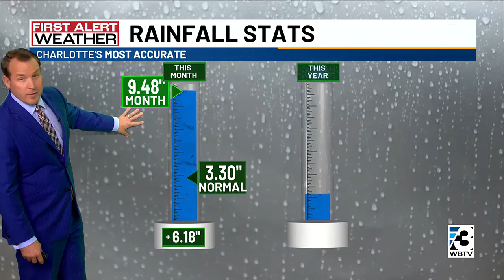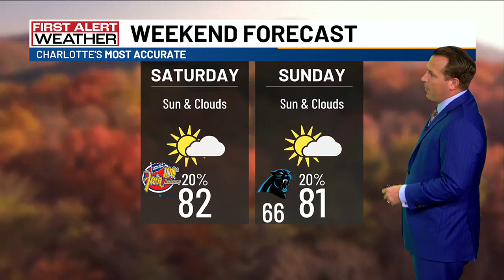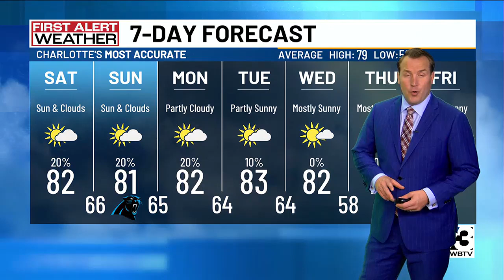Sun and clouds this weekend, few isolated showers possible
The next week will be pleasant with low rain chances and seasonal temperatures.